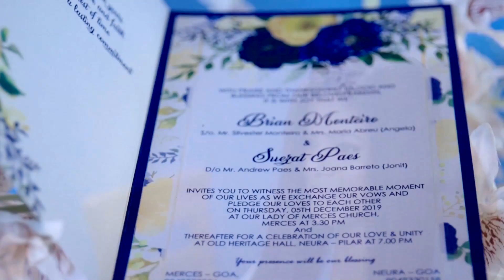Brian & Suezat | Goan Wedding Highlights Film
Cinematic Wedding Highlights Film by New Life Studio